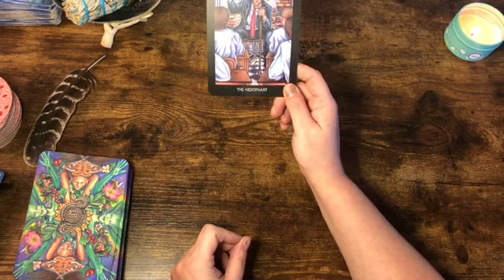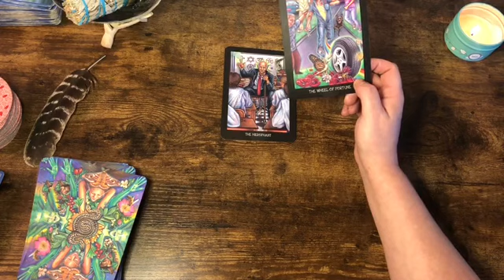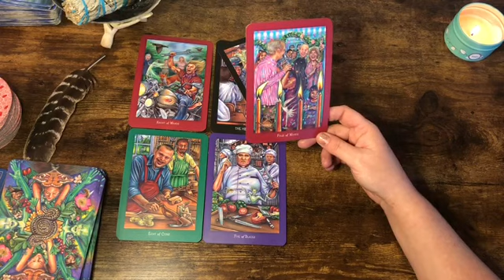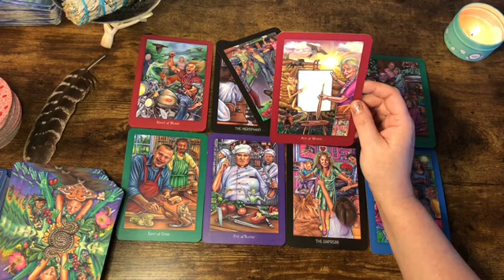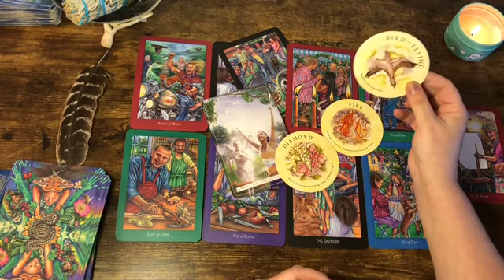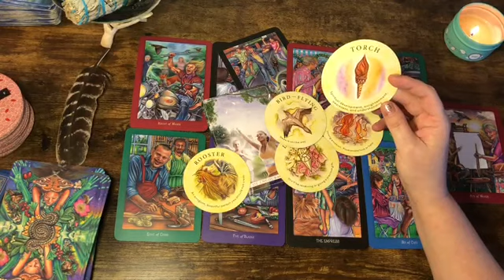Gemini 🔥 “U R The Inspiration” Worm Moon Reading Oracle tarot 2021